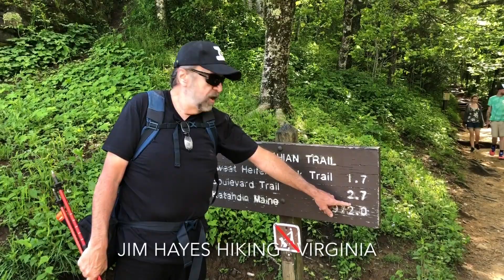Hike to Charlies Bunion and Jump Off viewpoint, Great Smoky Mountains National Park, on the AT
During my visit to the Smoky Mountains I was happy to meet up with Jim Hayes @JimHayesHiking  and Steve and Kristy @Packsalot at Newfound Gap for a hike on Memorial Day weekend. We started at the Newfound Gap trailhead and headed north on the AT, checking out the “Jump Off” viewpoint and then going on to Charlies Bunion. We had a lovely sunny day, not too hot or humid, and had great views of the mountains and valleys. It’s a beautiful time of year to hike and see the fresh green forests! Hiked 9 miles on May 29, 2022.

Newfound Gap Road is the main road in the Great Smoky Mountains National Park, crossing over Newfound Gap and the border between Tennessee and North Carolina.